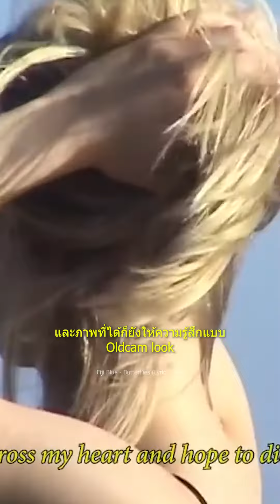จากกล้องที่ถูกลืมสู่กล้องเพื่อการจดจำ 📹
ย้อนอดีตวันวานไปกับกล้อง handycams (camcorder) ทำไมมันถึงกลับมามีบทบาทอีกครั้ง?? จากมุมมองความคิดเห็นของพวกเราชาว GMOS ครับ :)